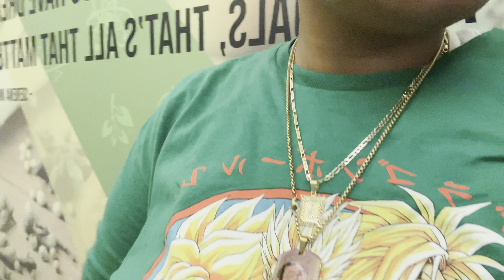DAY IN THE LIFE | GETTING BACK INTO A ROUTINE